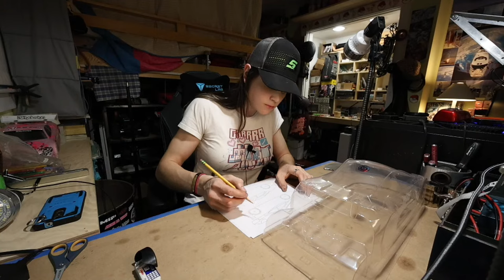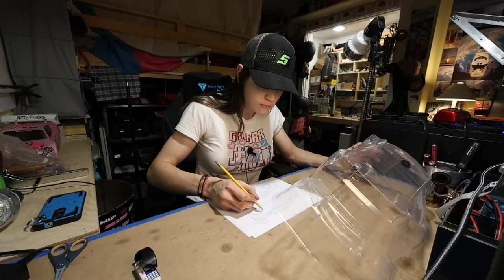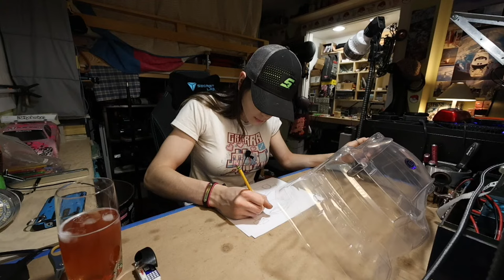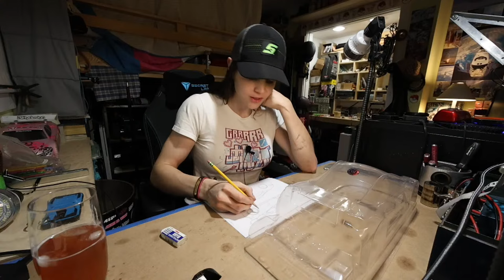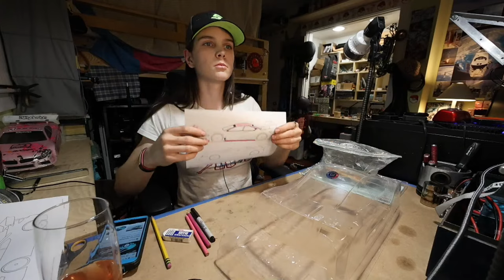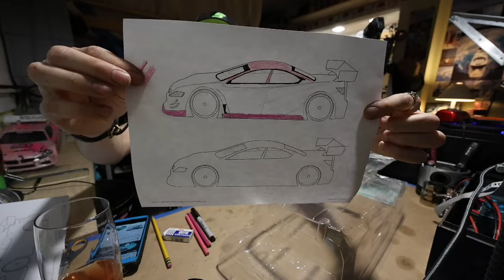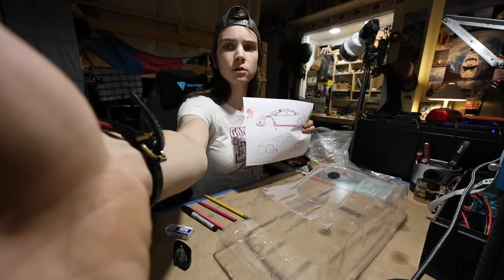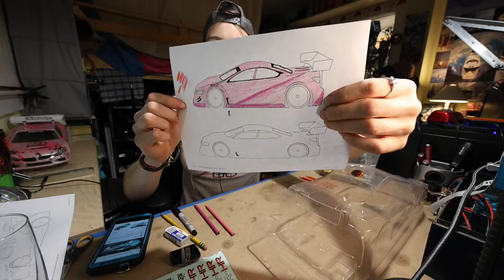Touring Car Paint Scheme Brainstorming!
Just another weekly RC stream of chit chat, working on stuff and eatin' food!